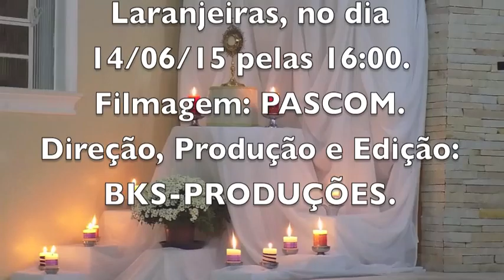A ÁRVORE DO BEM E DO MAL - LARANJEIRAS - CABEÇUDA / LAGUNA